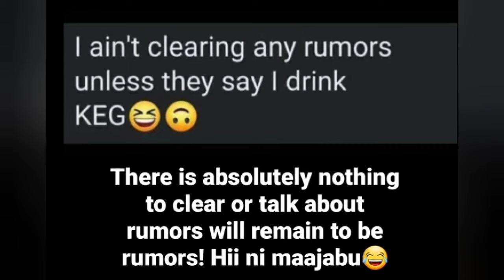Moya David Breaks His Silence For The First Time After Viral Mumamaz Took TX & Closed Salon Story.